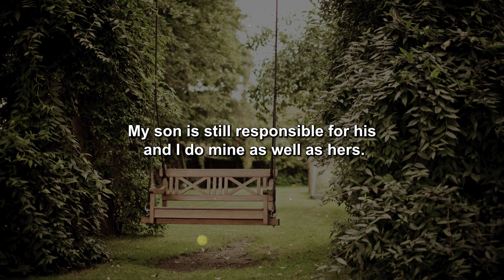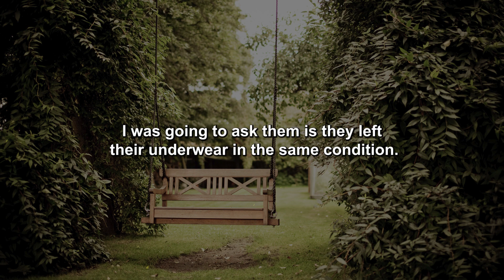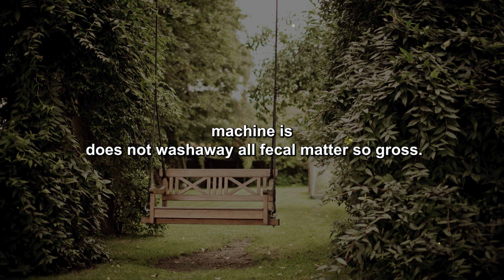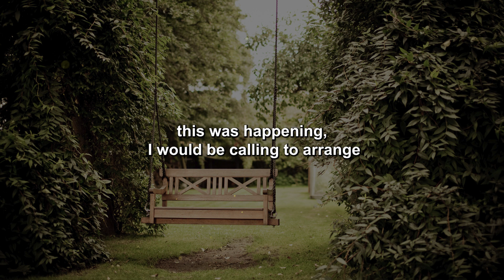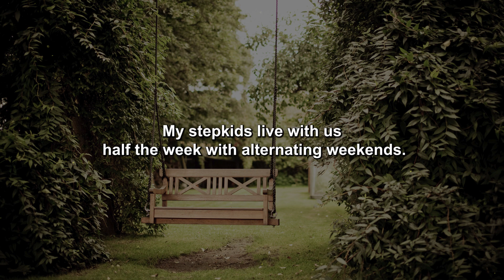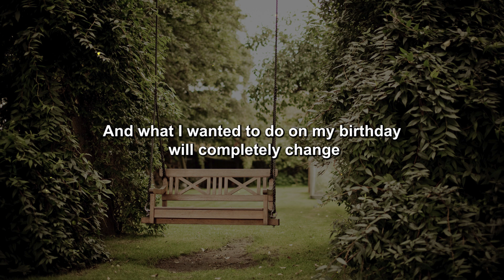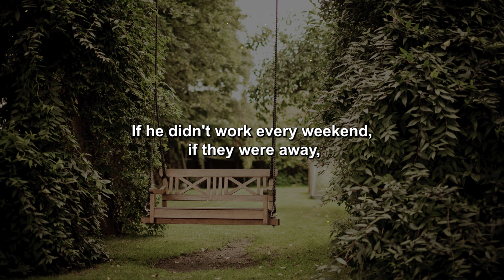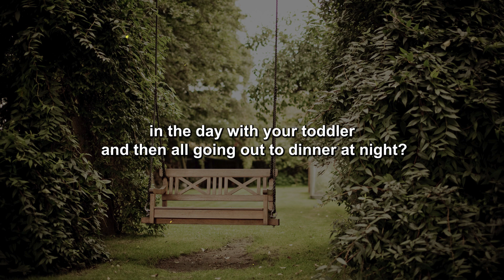My 14 Year Old Son Cannot Wipe Properly, I Talked To Him About It. I Told Him That He Has a...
For some reason my 14 year old son cannot wipe properly. This was never a concern to me as his mom did the laundry. Unfortunately she is sick right now so I have taken over the household chores that she used to handle. My son is still responsible for his and I do mine as well as hers.